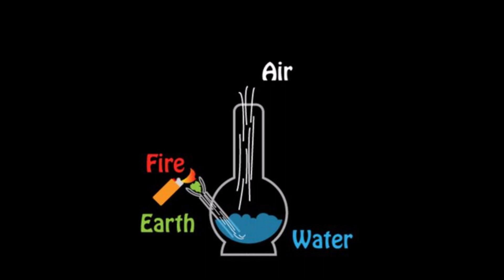JGarrett - Steamroller 5.5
[Steamroller CD1 #01]